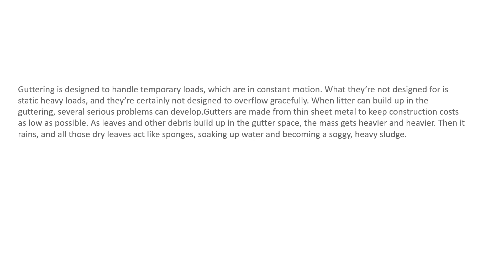Put your gutter troubles aside with CPR Gutter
As usual, the procedure begins with an appraisal by one of our accomplished group. It may be the case that your guttering framework simply needs a clean or new part, or it may be that new gutter installation is required if most of it is broken.